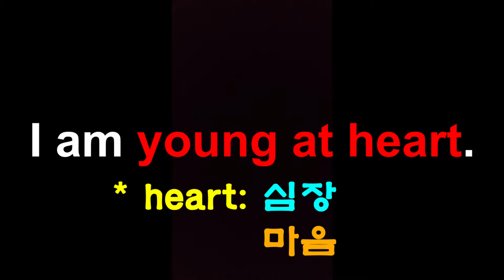'마음만은 이팔청춘'을 영어로? 태국에서 닭꼬치 관련 웃긴 에피소드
안녕하세요. 영어 알려주는 아재 '아재꺼꺼'입니다.